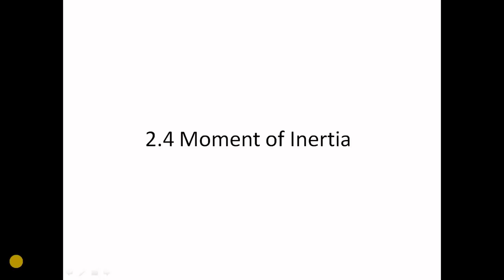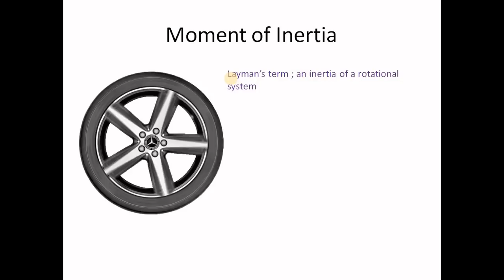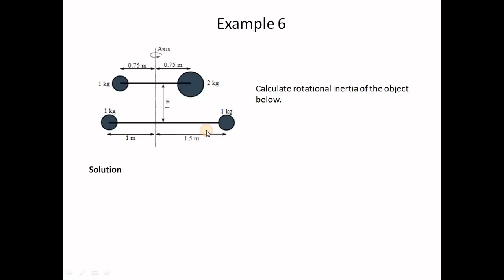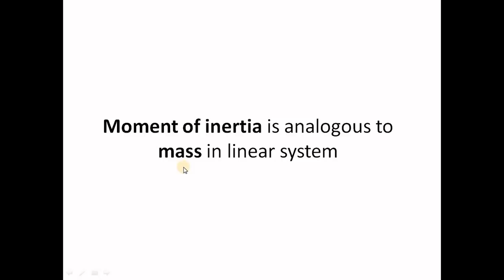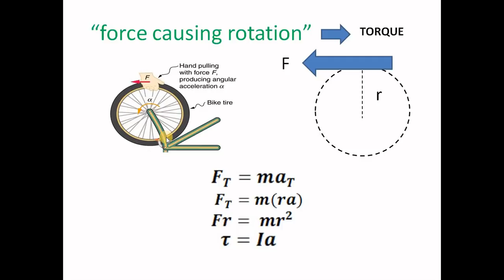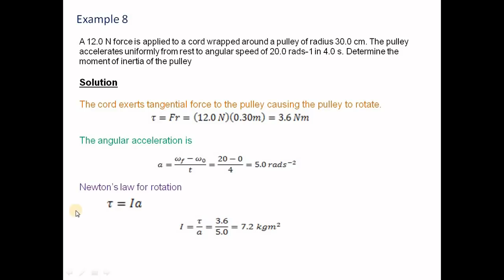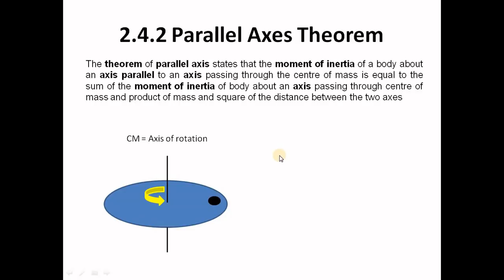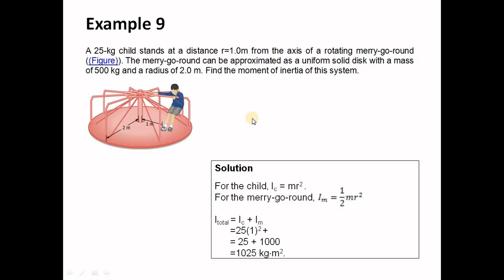Lecture 9 (Moment of Inertia)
PHYSICS 3 (FAD1009)
Semester 1
2020/2021